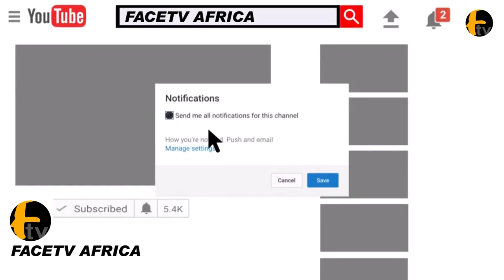LAWYER KUNLE COMPETE WITH MUYIWA ADEMOLA FOR SPRAYING MONEY ON PASUMA DURING WASIU ADEDEJI WEDDING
LAWYER KUNLE COMPETE WITH MUYIWA ADEMOLA FOR SPRAYING MONEY ON PASUMA DURING WASIU ADEDEJI WEDDING Face tv Africa Face tv Africa Facetv Africa Face tv AFrica Facetv Africa Facetv Africa and Music face: Real Indigenous Nigerian Music. We profile top performance, top rated Nigerian musicians, legends, events, video musicals and we dish them out to you from a Nigerian point of view.